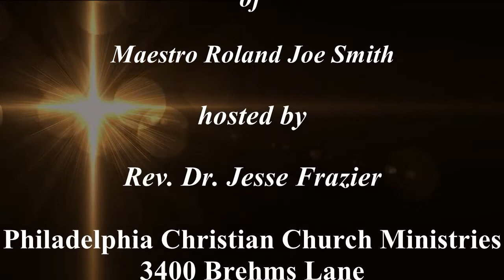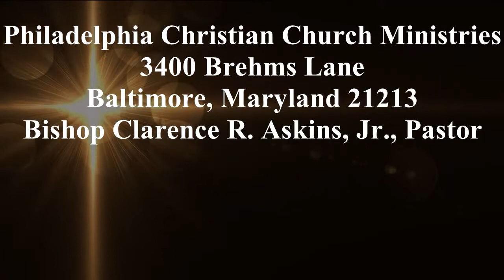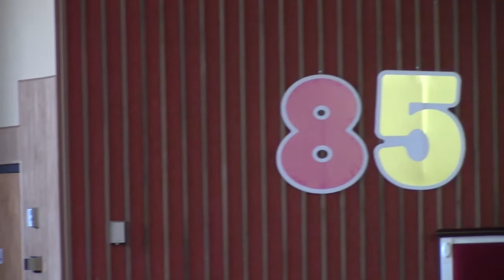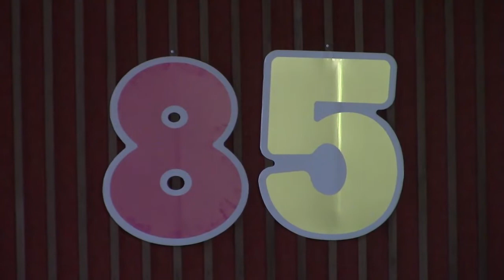Roland Joe Smith - 85th Birthday Celebration